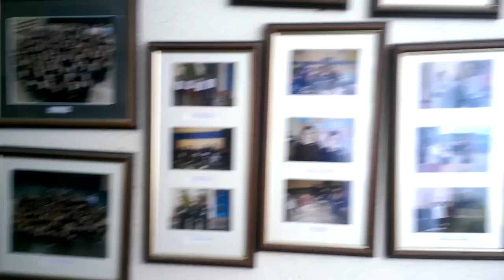'Lets Colour' Scoil Mhuire Meelick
Dulux paint competition